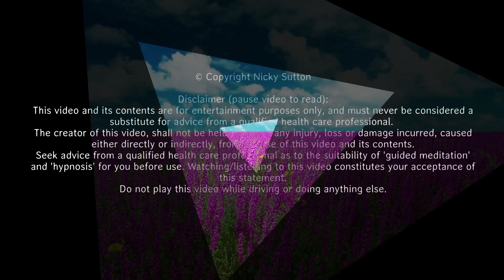CALM DOWN Quick Meditation. Reduce Stress. Calm Your Mind & Emotions. Relax and Find Peace.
Calm down quick, calm your emotions and your mind with this relaxing guided meditation. If you're experiencing stress or strong emotions, this meditation is perfect for you to use any time to find peace.

*Download my Sleep Time App!* with all my sleep meditations, subliminals, sleep music, guided meditations and more in one place, ad-free, interruption-free, fall asleep fast every night:

Do not play this video while driving or doing anything else.